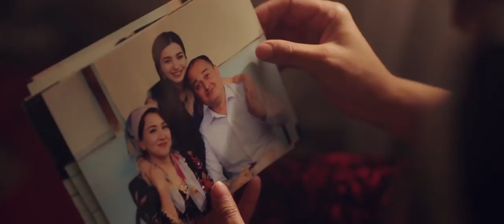Dilorom G'ulomova - Dadajonim | Дилором Гуломова - Дадажоним